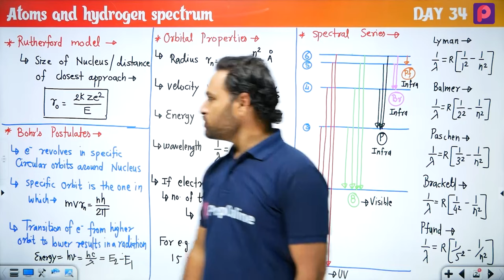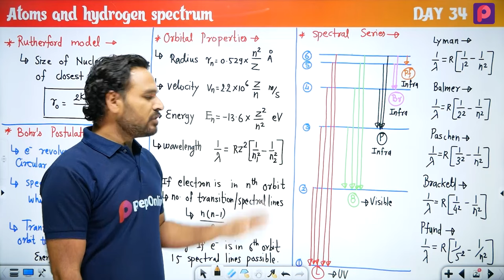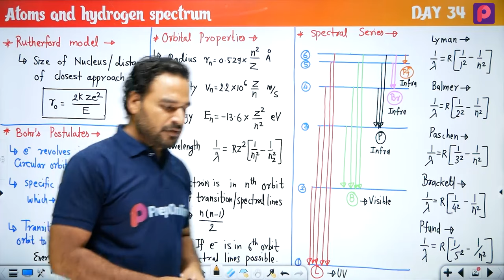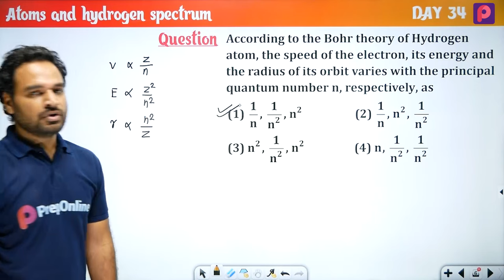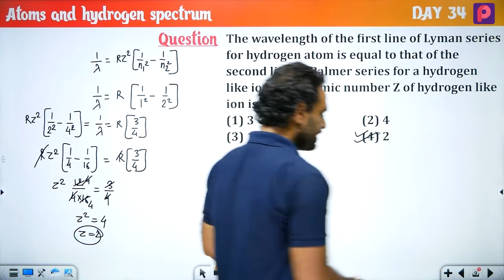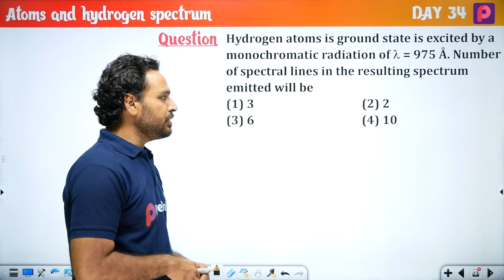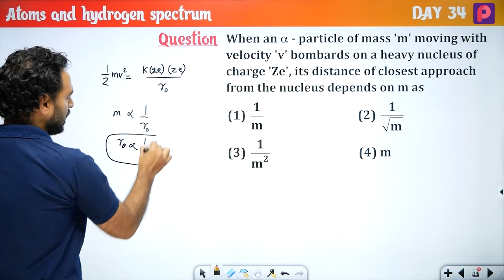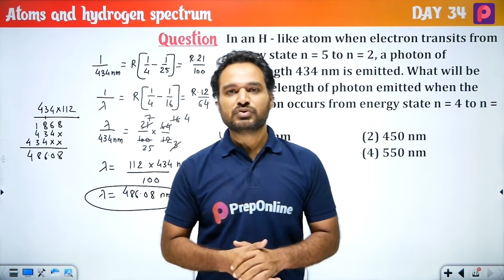Day 34 Atoms And Hydrogen Spectrum